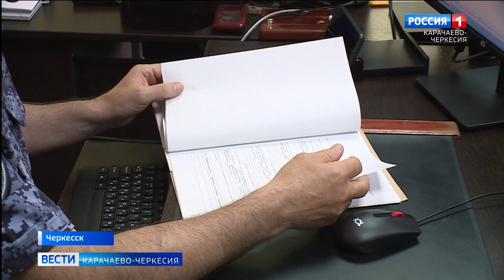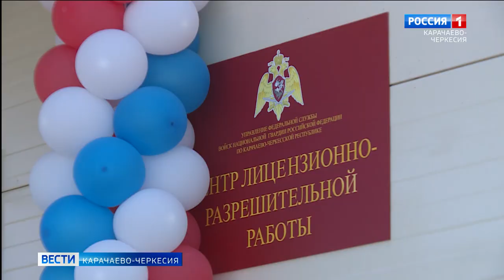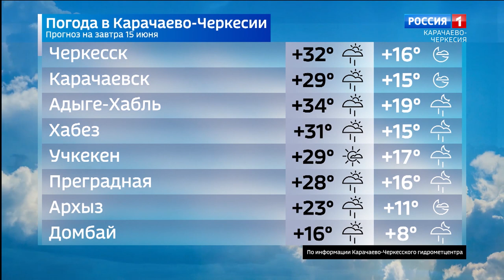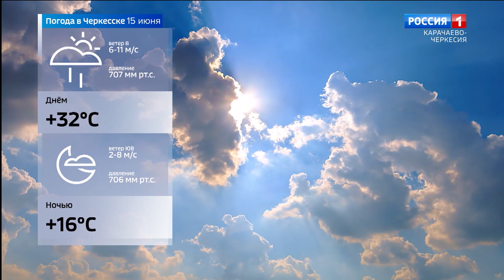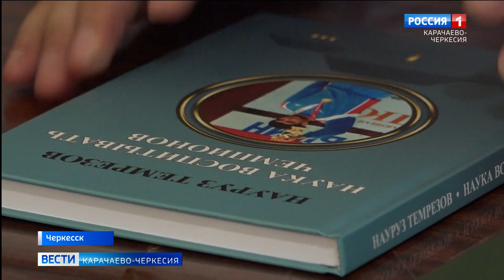Вести Карачаево-Черкесия 14.06.2024